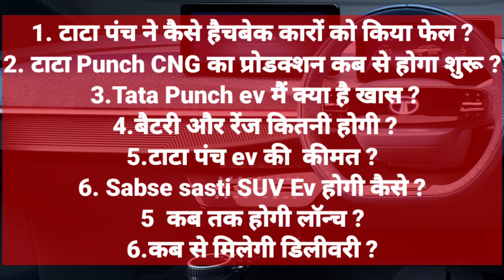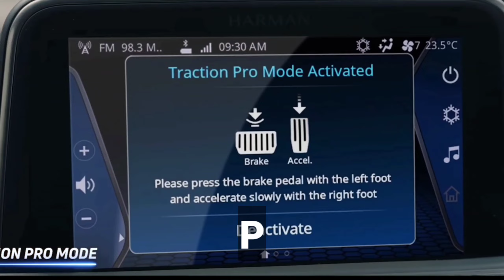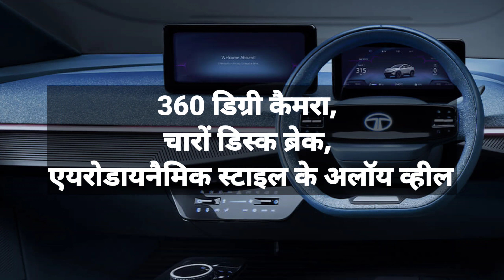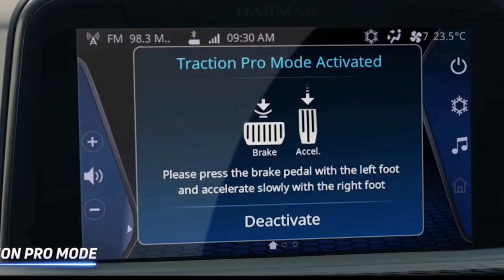Punch CNG Launch | Production | और Punch Ev Launch, Price, Features, Range और Battery जानिये सबकुछ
1. टाटा पंच हैचबेक कारों को कैसे किया फेल
पंच की कीमत पर कई कंपनियां अपनी हैचबैक कारें बेच रही हैं. मारुति इग्निस की कीमत 5.84 लाख रुपये और टाटा टियागो की कीमत 5.59 लाख रुपये से शुरू होती है, लेकिन पंच में 50,000 रुपये और खर्च करने पर 5-स्टार सेफ्टी रेटिंग वाली एसयूवी मिलती है जो इन दोनों कारों से अधिक सेफ हैं. हालांकि, टाटा टियागो भी 4-स्टार रेटिंग वाली कार है. सेफ्टी के अलावा पंच में दोनों हैचबैक कारों से बेहतर स्पेस, सीटिंग कम्फर्ट और ग्राउंड क्लीयरेंस भी मिलता है. इसके अलावा पंच में दोनों कारों से बेहतर इंटीरियर फीचर्स भी हैं. सेल्स को देखें तो, पिछले महीने (जून 2023) पंच की 10,990 यूनिट्स बिकी हैं, जबकि टियागो की 8135 यूनिट्स और मारुति इग्निस की सिर्फ 4,237 यूनिट्स की बिक पाई है. जिससे की पता चलता है की कैसे ये गाड़ी हैचबैक कारों को फेल के रही है।
2. टाटा पंच  सीएनजी का प्रोडक्शन कब से शुरू होगा
ट्विन सिलेंडर वाली टाटा पंच CNG का इंतजार कर रहे लोगों के लिए एक खुशखबरी आई है। मीडिया रिपोर्ट्स की माने तो टाटा पंच सीएनजी का प्रोडक्शन शुरू हो गया है। जी हां दोस्तों, टाटा पंच सीएनजी का प्रोडक्शन शुरू हो गया है । जल्द ही पंच सीएनजी बिक्री के लिए उपलब्ध होने वाली है।  टियागो, टिगोर और अल्ट्रोज के बाद सीएनजी वैरिएंट में आने  वाला पंच टाटा मोटर्स का चौथा प्रोडक्ट होगा और अल्ट्रोज सीएनजी की तरह माइक्रो एसयूवी में भी डुअल सिलेंडर   सेटअप मिलेगा, जिससे बूट स्पेस में कोई कमी नहीं आएगी। मतलब कि सीएनजी कार के साथ बूट स्पेस कम्प्रोमाइज नहीं होगा ।

 3. टाटा पंच ev मे क्या है खास
 नई टाटा पंच ईवी में फीचर्स भी काफी अलग और नए होंगे. बताया जा रहा है कि कार का इंटीरियर टाटा के कॉन्सेप्ट व्हीकल कर्व से इंस्पायर्ड होगा. हालांकि कार का डिजाइन अभी आ रही टाटा पंच की तरह ही होगा, इसमें ज्यादा बदलाव देखने को नहीं मिलेंगे.
कैसे होंगे फीचर्स
टाटा पंच ईवी में जो हमें नए फीचर्स देखने को मिलेंगे उसमें 360 डिग्री कैमरा, चारों डिस्क ब्रेक, एयरोडायनैमिक स्टाइल के अलॉय व्हील दिए जाएंगे. वहीं नई पंच ईवी में स्टीयरिंग व्हील भी नए डिजाइन का देखने को मिलेगा. इसमें टू स्पोक का स्टीयरिंग व्हील दिया जाएगा जो कर्व के जैसा ही होगा. वहीं कार में इंफोटेनमेंट सिस्टम, डिजिटल इंस्ट्रूमेंट क्लस्टर, 6 एयरबैग, एबीएस, ईबीडी, रियर पार्किंग कैमरा जैसे फीचर्स भी देखने को मिलेंगे.

300 किलोमीटर की रेंज
पंच ईवी में कंपनी 25 किलोवॉट का बैटरी पैक दे सकती है. इसको सिंगल चार्ज पर 250 से 300 किलोमीटर तक चलाया जा सकता है. हालांकि अभी तक कंपनी ने इस संबंध में कोई जानकारी नहीं दी है. इस बैटरी पैक पर कार 60 बीएचपी के आसपास पावर जनरेट करेगी. वहीं कंपनी पंच ईवी के साथ फास्ट चार्जर का भी ऑप्‍शन देगी

अगर इसकी कीमत की बात करें तो
हालांकि कंपनी ने पंच ईवी को लेकर फिलहाल कोई घोषणा नहीं की है. न ही इसके स्पेसिफिकेशंस और न ही कीमत बताई गई है. लेकिन माना जा रहा है कि ये कार 10 लाख रुपये के अंदर ही लॉन्च की जाएगी. दिवाली तक कंपनी इसकी बुक‌िंग शुरू कर सकती है.
4. होगी इंडिया की सबसे सस्ती Ev SUV
Punch ev expected  प्राइस के आसपास भारत में कोई भी इलेक्ट्रिक एसयूवी  नहीं मिलती। जिससे कि यह इंडिया की सबसे सस्ती इलेक्ट्रिक एसयूवी हो सकती है।
5. कब तक होगी लॉन्च
 टाटा पंच  ev  कार को रोड टेस्ट के दौरान हाल ही में स्पॉट भी किया गया है. इसके पेट्रोल वेरिएंट को  Global NCAP की फाइव स्‍टार रेटिंग भी मिल चुकी है. टाटा की Punch EV. कार को लेकर लंबे समय से चर्चा थी लेकिन अब इसके रोड टेस्ट ने ये स्पष्ट कर दिया है कि त्योहारी सीजन तक इसको इंडिया में लॉन्च कर ही दिया जाएगा.